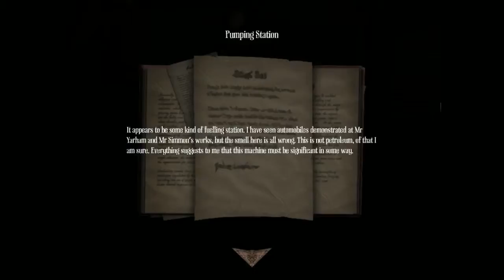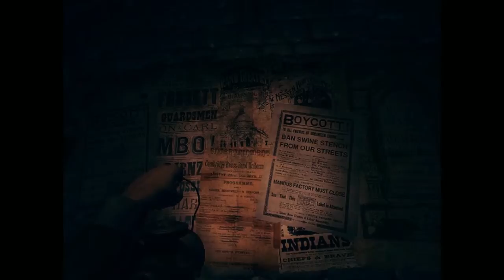Amnesia A Machine for Pigs Walkthrough | 4 | The Collar, The Neck, The Noose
Such a fanfare! The Times wrote it was a splendid occasion! The bunting stretched for streets and the fanfare blew! A proud day for the family.

Commentary free playthrough | Recorded for Halloween 2014